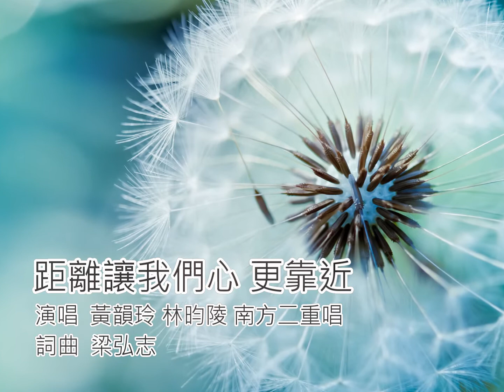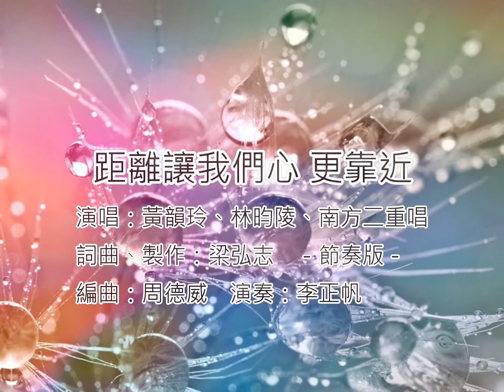603_距離讓我們心更靠近(節奏版) - 黃韻玲、林昀陵、南方二重唱（閻宗玉＋林明樺）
距離讓我們心更靠近(節奏版)
演唱：黃韻玲、林昀陵、南方二重唱
詞曲：梁弘志
隔著一扇窗看出去 天有多寬
隔著一道門的我們 距離有多遠
關不住的是思念 我心在你那邊
關不住的是關懷 我愛無可取代

縱然有苦有淚要堅定 黑夜就會過去
距離讓我們心更靠近 希望也更靠近
不要輕易被挫折擊倒 我是你的依靠

期望擁有愛的明天 一天好一點
人和人猜疑的世界 謊言少一點
創痛讓你更勇敢 是成長的磨練
我們同船同命運 在風浪中擱淺
為抗SARS英雄而寫
中華音樂人交流協會
製作：梁弘志　編曲：周德威
演奏：李正帆
流行音樂大師「梁弘志」詞曲創作